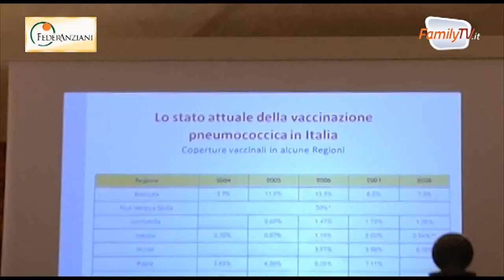TG Salute 23/03/2012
- Polmonite: l'importanza della vaccinazione per gli adulti
- Sanità regionali: troppe differenze, in 800.000 viaggiano per curarsi
- Cellulari e salute: quali i rischi?